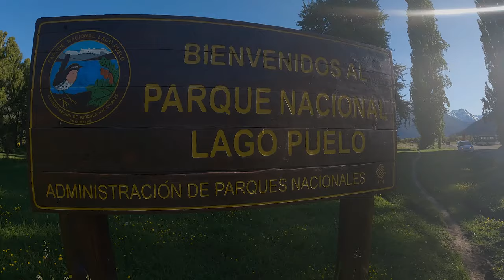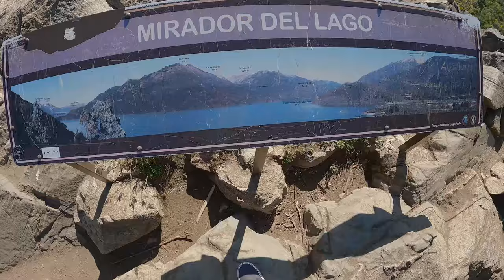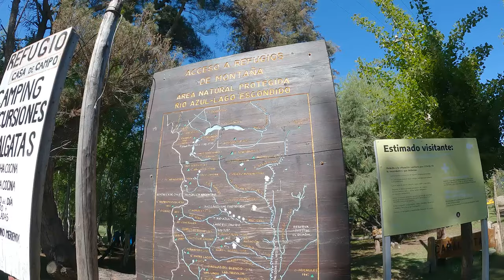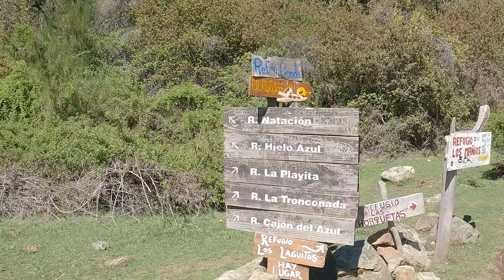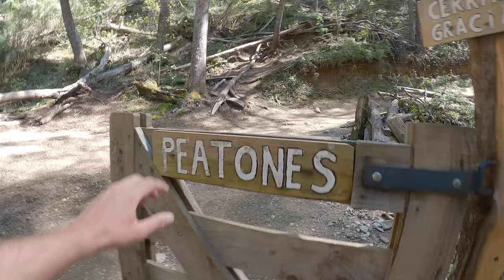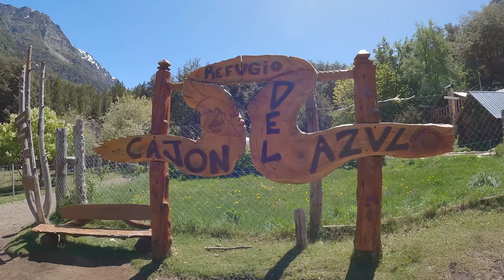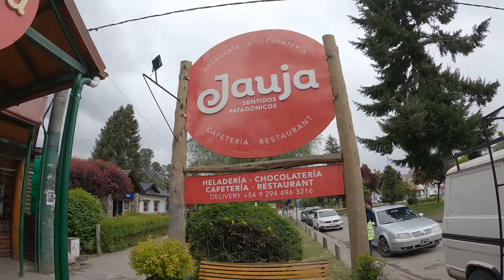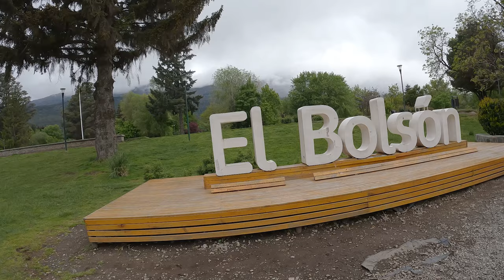EL BOLSÓN y LAGO PUELO | Incluye trekking al CAJÓN del AZUL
¿Que hacer en El Bolsón en 3 días? En esta guía te hago un itinerario incluyendo Lago Puelo y el trekking al Cajón del Azul.
Día 1: Lago Puelo. A 20 minutos de El Bolsón, ideal para disfrutar del lago y las actividades de senderismo y náuticas que se realizan allí. Tené en cuenta que al ser un Parque Nacional no se puede ingresar con mascotas. El ingreso es gratuito.
Día 2: Trekking al refugio del Cajón del Azul. Se inicia desde Wharton y podés llegar en auto propio o en autobus desde la ciudad. En total son 8 km alternando entre subidas y bajadas. Aunque el camino está muy bien marcado puede ser muy exigente para quienes no estén acostumbrados. Igualmente en todo el camino hay lugares para parar y disfrutar del paisaje en caso de que no quieras llegar hasta el final. Aunque fui y vine en el día podés optar por quedarte a dormir en el refugio y regresar al día siguiente.
En total me tomó 7 horas entre ida y vuelta.
Día 3: Subir al Piltriquiltrón. La subida es ideal hacerla en auto y sino hacer dedo que todo el mundo te lleva. Allí tenés los miradores y el bosque tallado. Además podés llegar hasta la cumbre pero son unas 3 o 4 horas desde el estacionamiento.
Si estás hospedado en Bariloche podés realizar una excursión a este lugar contratando
Buscas vuelos a Jujuy? Chequeá acá aereos low cost
Estuve hospedado en El Mirador Hostel. Podés contactarlos directamente en su instagram
¡NO VIAJES SIN SEGURO!